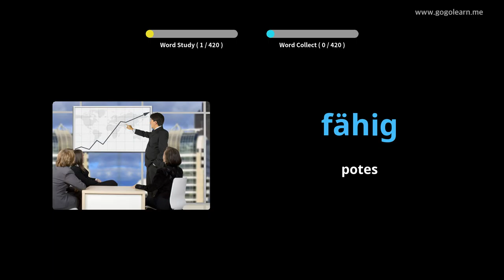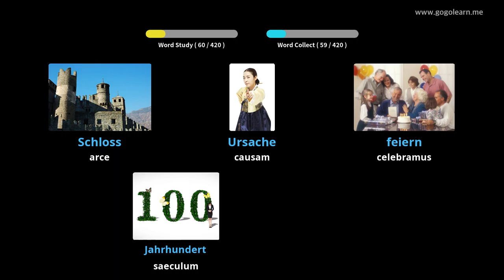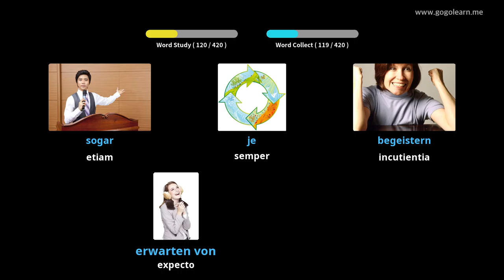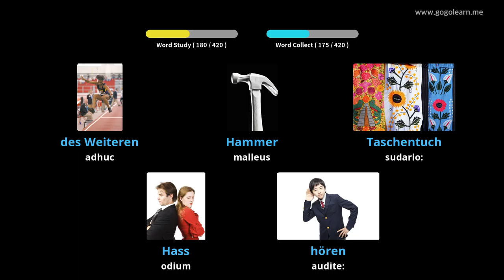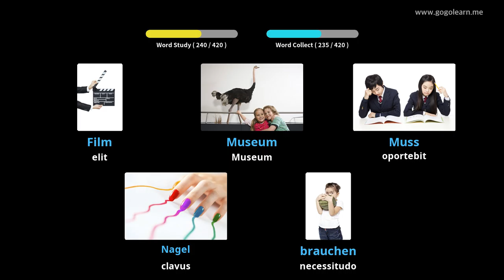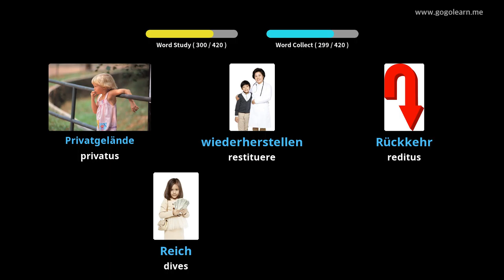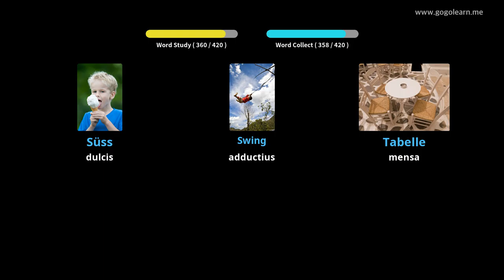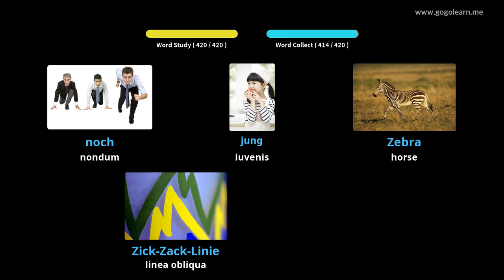Primary schola Germanico vocab |Golearn